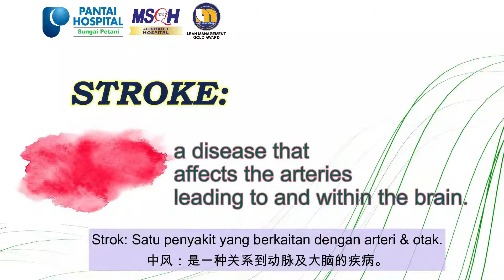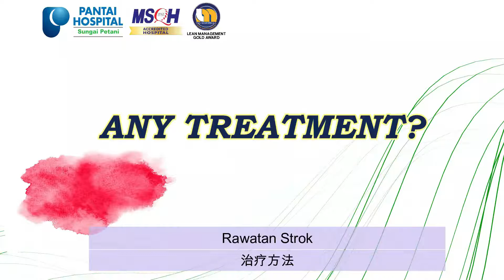Pantai Hospital Sungai Petani - Stroke & Management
- 𝐖𝐨𝐫𝐥𝐝 𝐒𝐭𝐫𝐨𝐤𝐞 𝐃𝐚𝐲 -

How far do you understand about stroke?
Let's get more insights from Dr Jaya the Neurologist (Pakar Saraf)!

*Subtitle  in BM & Mandarin 中文.